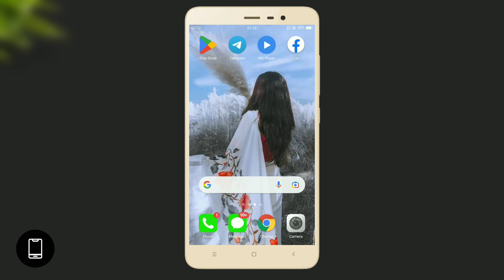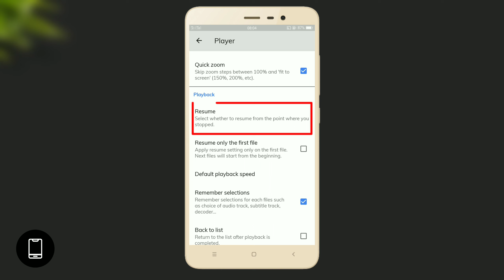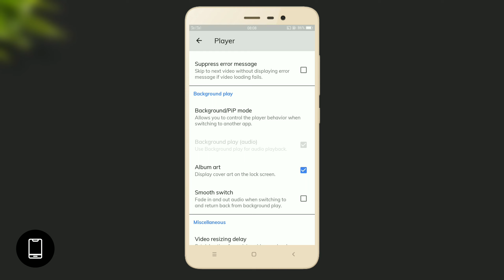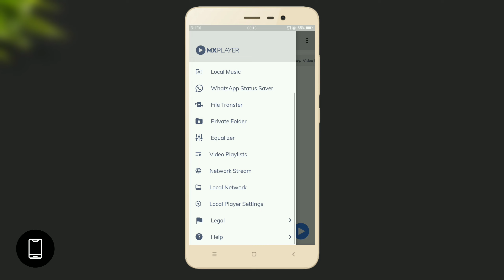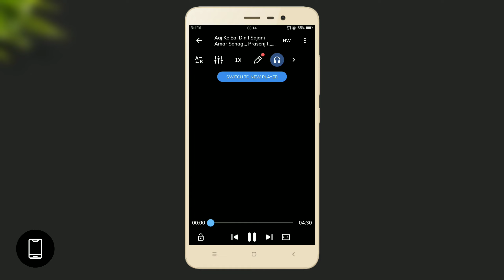MX Player ব্যবহার করলে গোপন ৫টি সেটিংস অবশ্যই দেখুন | MX Player - Hidden Secret 5 Settings